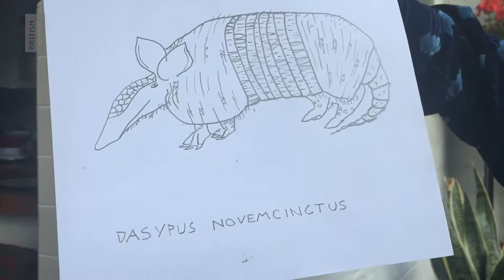John Hegley's Drawings of Dromedaries 4**** (Ed Fringe Day 9 Pt1)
Drawings of Dromedaries (and Other Creatures). Included in the spectacle are puffins, cats, frogs, French dogs, elephants and armoured creatures – a combination of new pieces and species and a batch selected from an extensive back catalogue. Includes some plant-based material and rhyming language. A performance devised to suit adults, but of interest to some nine-year-olds. 'Awesomely mundane' (Independent).